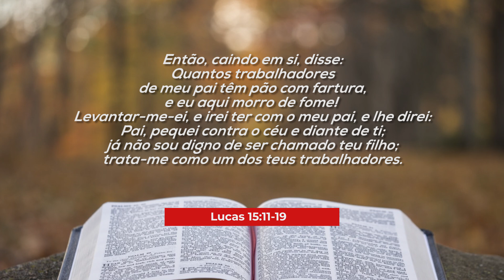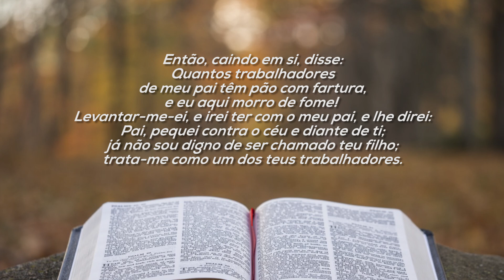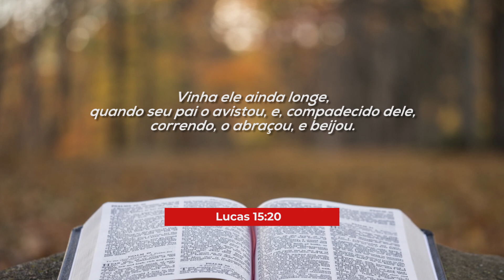O filho pródigo / Pr. Arilton Oliveira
Neste vídeo o Pr. Arilton relembra a  parábola de Jesus sobre o filho que saiu de casa e depois se arrependeu. Uma linda história que fala sobre a graça e o amor de Deus para com aqueles que se afastam.